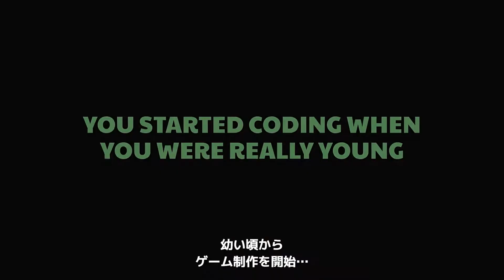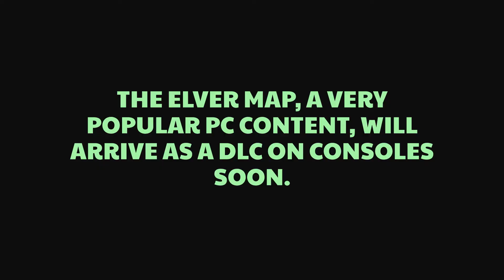《UNTURNED》次世代主機板預告 UNTURNED Next-Gen Console Trailer